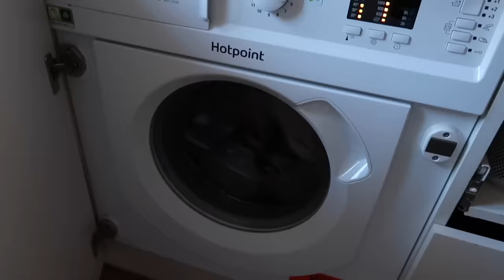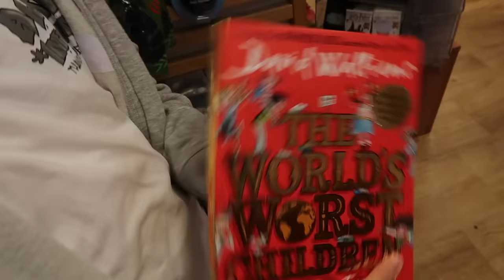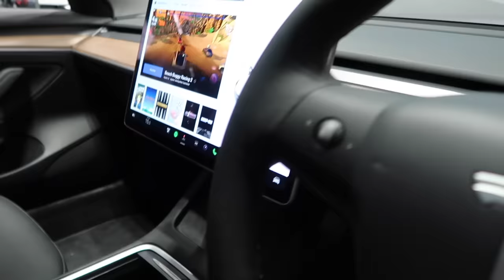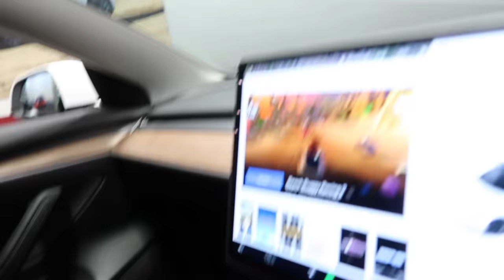DITL-MK SATURDAY!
A Saturday in MK! Enjoy!